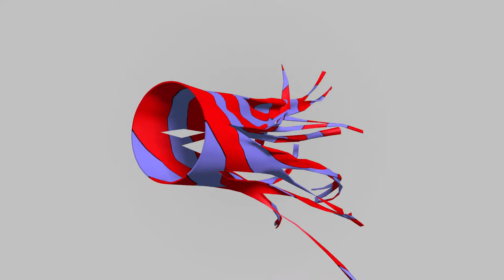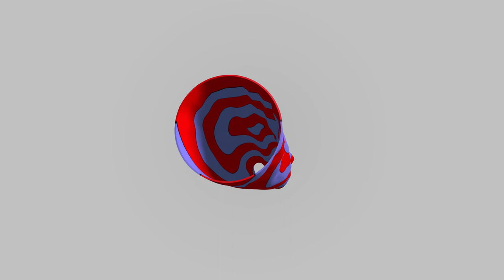Cloth Simulation | C4D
Experimental cloth simulation done in cinema 4d, with tear on and off